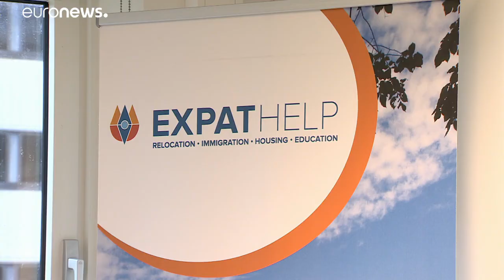Οι προκλήσεις του Brexit και η επίδραση στις εταιρείες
Πως βιώνουν το Brexit εκατοντάδες υπάλληλοι εταιρειών που έφυγαν από το Λονδίνο…